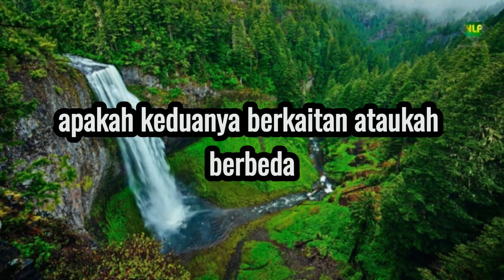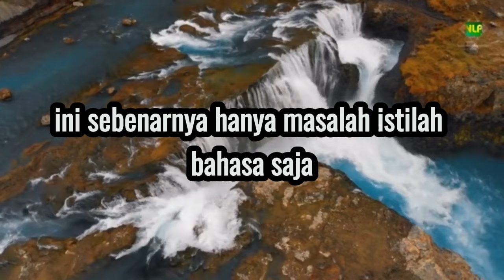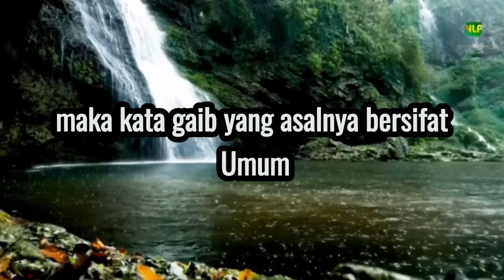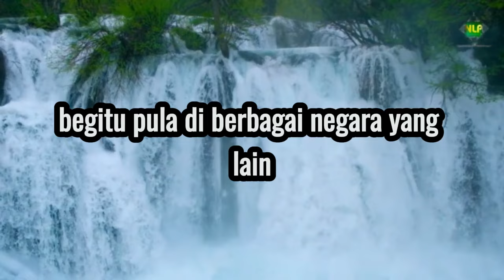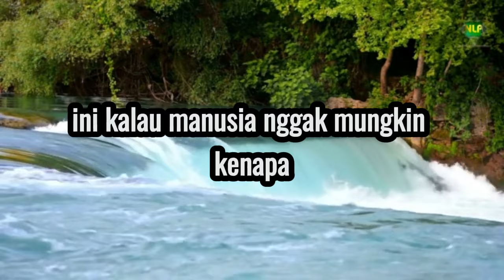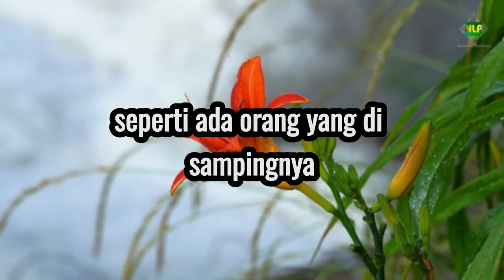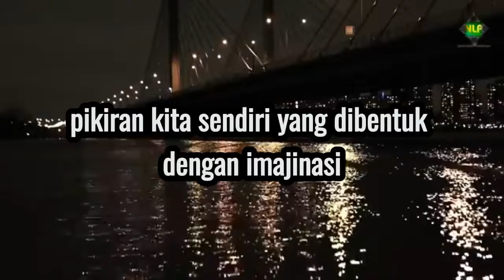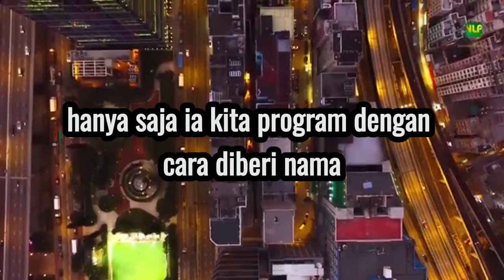Membuka Tabir Ilmu GAIB dan Sahabat Virtual dapat Mendatangkan Uang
Atau di sini :

3. MEMBONGKAR RAHASIA BESAR KESAKTIAN MANTRA
4. ILMU MEMBACA PIKIRAN (TERBARU)
5. RAHASIA MAGNET UANG DENGAN KEKUATAN PIKIRAN (EBOOK)

Tanya stock hubungi WA : 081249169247
Bisa didapatkan sekarang juga selama persediaan masih ada !!!

Penyaji Materi :
Ahmad Fatahillah (Praktisi dan Trainer NLP)